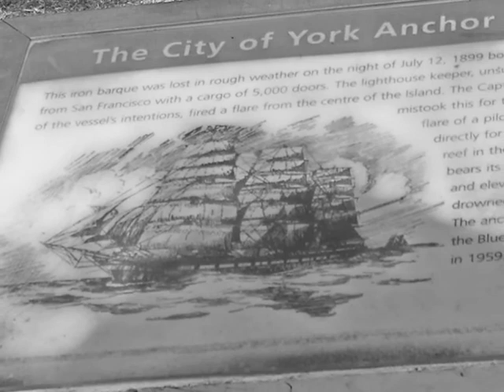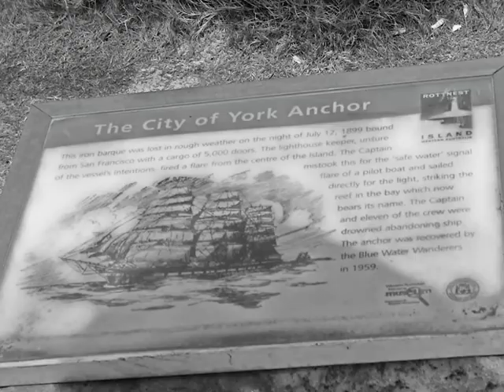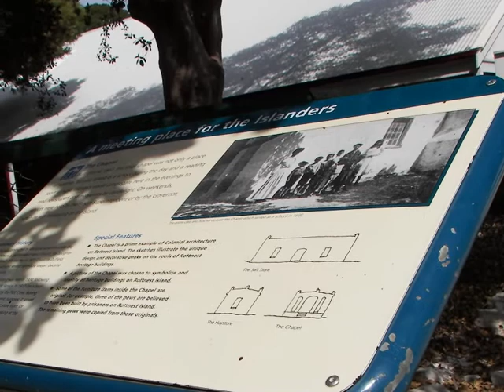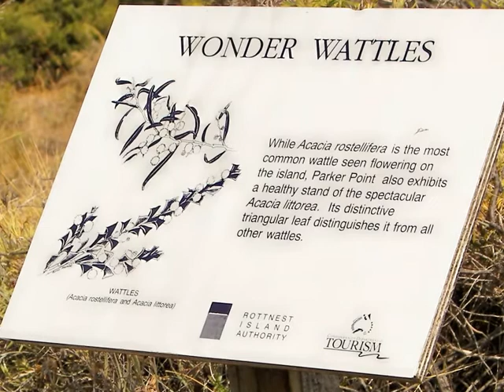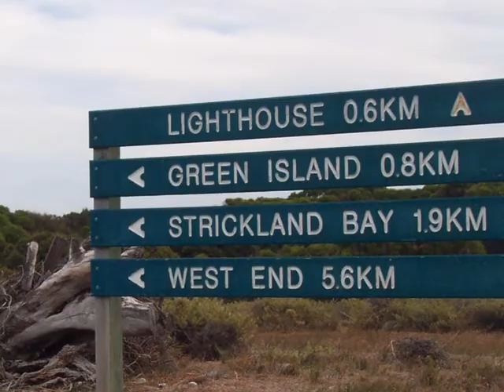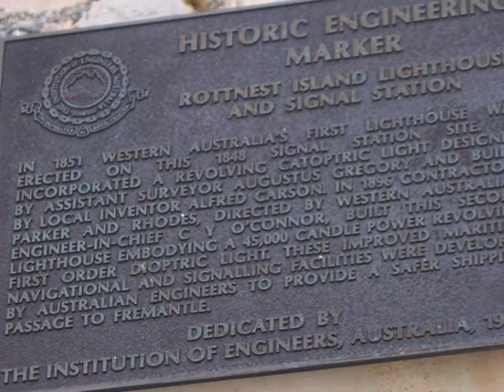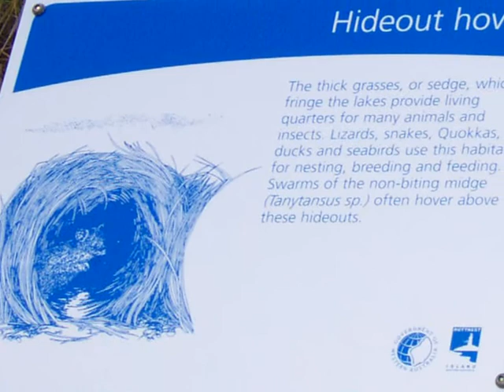GEORGE AND PAT CYCLE ROTTNEST ISLAND WESTERN AUSTRALIA 2006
PERTH QUOKKAS 2006 AA
Rottnest has a checkered past, being a former Aboriginal penal settlement and a prisoner-of-war camp, but it is a truly beautiful, fascinating island, 11km by 5km, and a great day trip by boat from Perth, West Australia.

My good friend Don and I spent a great day on Rottnest Island, 20 km off the Perth coastline.
 We had a great ferry ride over, $50.00 return, 25 minutes and all was looking well, at least that is what I thought. You see, we decided that I should rent a bike, $34.00 a day, to explore the island's well paved, traffic free roads. Don took his Sunrise Medical Quickie P222, a toxic green coloured wheelchair capable of 11 kph, with a range of 45 km.. I did get a 10 speed bike and as the trip (race) started out easy, amidst hordes of eager cyclists, so did the ride. That is until I hit my first hill and Don powered up at 11 kmh shouting "Big Beaver Bill, get a move on."  But my butt was really getting sore, really soon and was just about mush by the time we had finished, after a four hour circuit of 40 kms.  I guess there is a moral to this day besides no pain, no gain. Don could have slowed down.  I was walking like a bowlegged cowboy.  Perhaps it is as simple as this.  If you are going to spend the day, riding 30 kms flat out on a bike, get some trial runs in first or you will be doing a lot of standing in the weeks to come.

DON PUGH